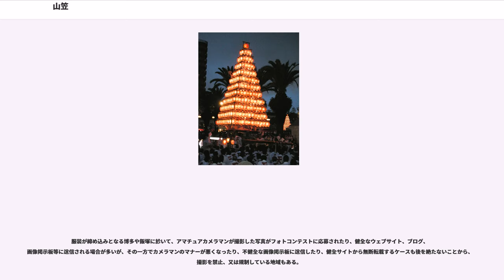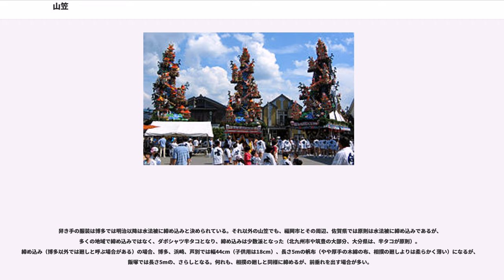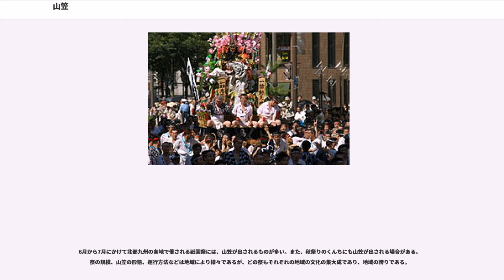山笠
山笠（やまかさ）は、神社の祭礼で用いられる神輿・山車状の祭具。おもに北部九州での祭礼でみられ、それらの祭礼の略称にも「山笠」が用いられる。通常会話などでは「ヤマ」と呼ばれることが多い。

「山笠」の呼称は博多祇園山笠から広まったものと考えられている。言葉の由来についてはよくわかっていない。博多において山笠の様式は何度か変化しており、それぞれの段階で他地域に伝播された結果、また各地域で工夫をこらした結果、現在のように多様な姿の山笠が存在している。その他、博多から伝播されたものではないが、呼称だけ博多にならい、祭の際運行するものをそう呼んでいるだけのものもある。

毎年祭の前に建造され、祭が終了すると即刻解体されるものが多い。山笠を巡行することで集めた厄を祓うという意味であるらしく、これは京都の祇園祭における山鉾とも共通する。しかし、場合によっては観光地や保存会館等に常設してあることもある。

山笠の飾り方には様々な様式があり、複数を兼ね備えたものもある。同じものに分類されるものでも、地域によってその飾り方は異なり、その中の地区によって異なる場合もある。
神殿、神棚などに笹を立て、それを担いで運行する、簡素な作りの山笠。博多祇園山笠の起源には施餓鬼棚を担いで練り歩いたことが始まりという説があり、このことから最も初期の姿をのこした山笠といわれている。

黒崎祇園山笠（北九州市八幡西区：福岡県無形民俗文化財）では、山笠の上に笹を立てて、四方を杉匂欄で囲む、素朴で全国的にも貴重な笹山笠が運行する。

幟を何本も立てた山笠のこと。神殿の周囲に立てたもの、屋台の上部に立てたもの等、様式が大きく異なっても幟が飾りの中で占める割合が高ければ、幟山笠と呼ばれている。

戸畑祇園大山笠（北九州市戸畑区）では、日中の間は、山笠の土台を唐獅子や鷲などの刺繍を施した幕類と勾欄・幟で装飾している。

江戸時代初期の博多祇園山笠の様子を描いた絵では、幟山笠に人形を配置したものが運行されている。

岩、水の流れ、屋形などを配置して風景をつくり、そこに人形を配置し、何らかの場面を表現して飾られた山笠。博多で山笠絵師により考案されたもので、木材で骨組みを組み上げ、そこに隙間無く飾りが配置される。

博多以外での地域でも岩山笠は運行されているが、苅田山笠では岩と呼ばれる部品を取り付けるという意味で岩山笠と呼ばれており、見た目が異なる。

人形を飾った山笠のこと。岩山笠にも人形は飾られているし、幟山笠にも人形を置いたものはあるが、特に人形に重きを置いた構成の山笠を指して言われることが多い。

提灯を四角錐、直方体、平面などの形状に多数並べた山笠。夜間の運行が主で、昼間は別の形態で運行される山笠も多い。

戸畑祇園大山笠（北九州市戸畑区）では、夜になると日中の幟山の装飾を全て取り外し、高さ約10メートル、309個の提灯で出来たピラミッド型の大山笠（通称：提灯大山笠）に変身する。台座の上に高さ4メートルのやぐらを組み、この上に提灯を担ぎ上げる、通称：五段上げは、祭りの正念場として見応えがある。

人形を飾る山笠の飾り方の様式について、その特徴をもった山笠の発祥地とされる地区名を冠して、何々系の山笠と称されることがある。
博多祇園山笠で見られる山笠で、明治時代初期には高さ16メートルもあったが、その後飾り山笠と舁き山笠に分化している。これは明治期に市内に張り巡らされた電線のためで、高い山笠を動かすことができなくなり、山笠を低くしたり、電線の架設を高くしたりしたが、1910年の路面電車開通によりついに追い山を行なうことができなくなり、動かさない「飾り山」と舁きまわる「舁き山」へと分化させることになった。

博多系飾り山笠と呼ばれるのは、現在の飾り山笠として見られるような様式の山笠。元々は運行されていたもので、博多系岩山笠ともいわれる。岩、水の流れ、屋形、人形を一面に飾り付け、一つの場面を作り上げ、主に前方と後方から観賞できるように作られる。その姿を一般によく知られている様式。元来山笠絵師が下絵を描いていた頃は、絵師の風景の構成の仕方の考え方から、飾りや人形の配置は左右非対称であった。しかし山笠の分化以後は人形師が飾りの配置を構成するようになって考え方が変わり、現在は主役である人形を中心に据え、周囲に左右対称に他の人形や飾りを配置した山笠も見られる。

博多系舁き山笠と呼ばれるのは、現在の舁き山笠として見られるような様式の山笠。これもその姿を一般によく知られている様...